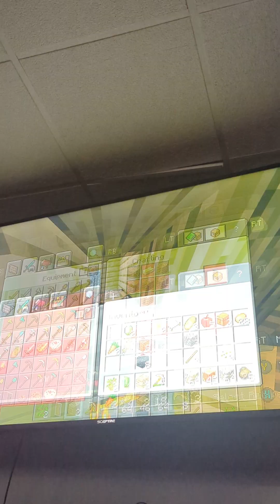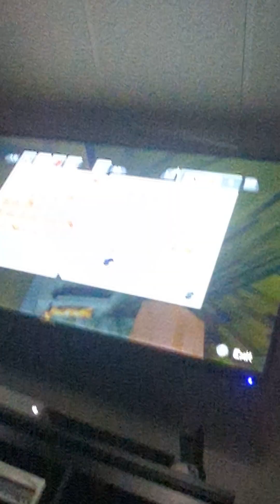part 3 100 days of Minecraft